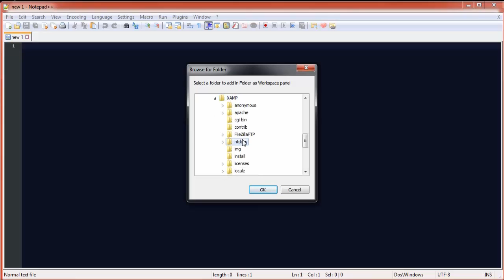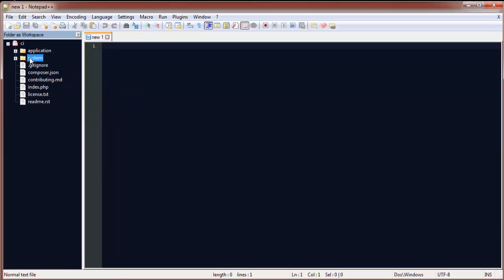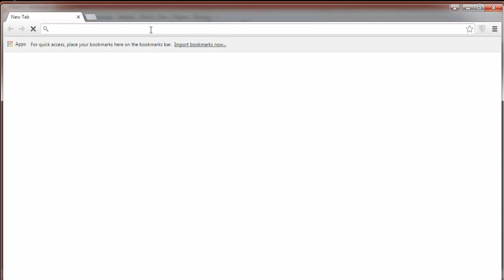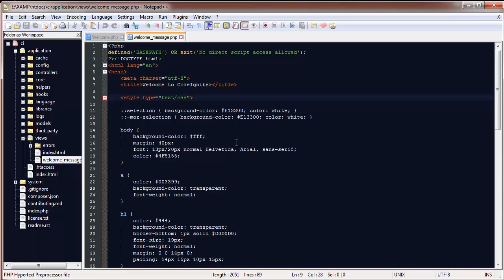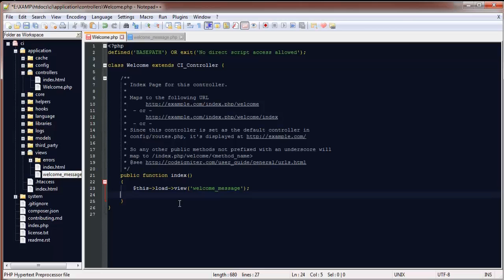03 Application structure CodeIgniter (Urdu/Hindi)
This is a complete series of tutorials for those who want a successful career as web developer in Php & MySql. MVC frameworks make the programmer's life easier. In this series you will learn CodeIgniter  from basic to advance step by step in Urdu/hindi with a complete project.